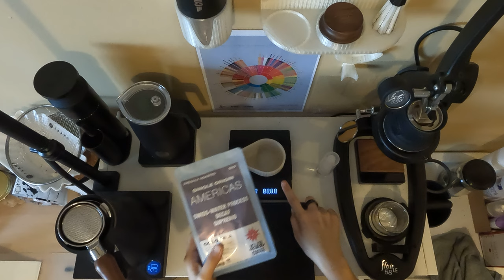How To Make Coffee Today? Flair Espresso Flair 58 LE + Option-O Lagom Mini | ASMR Vlog #352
Today’s Flair Espresso Flair 58 Limited Edition recipe:
18 grams of coffee beans (0.52 revolution/rotation)
Fill boiling water to the brim of brew cylinder (preheat to medium)
120 grams of oat milk (green flow controller, program 5)

Kinto CAST Double Wall Rock Glass 250 ml
Option-O Lagom Mini Compact Electric Grinder